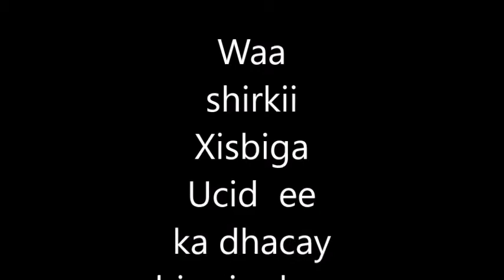Waa Ucid party shrikii ka dhacay Birmingham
Waa Ucid party shirkii lagu qabtay  birmingham UK 19/08/2017.
Halkas oo ay masuliyiin ad u fara badan ka so qaybgaleen.